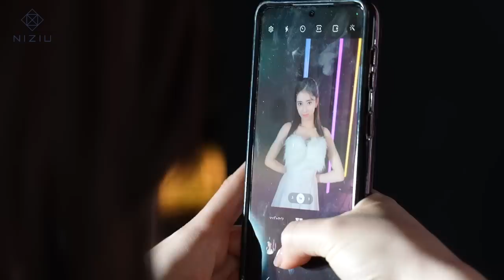NiziU「I AM」&「FESTA」 Performance Making Movie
NiziU 『Paradise』
3.8 Out